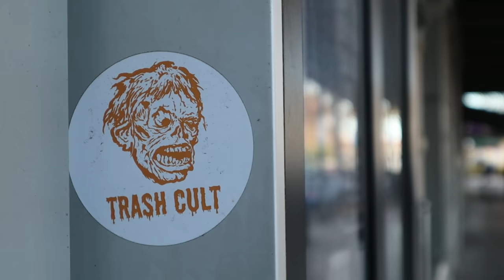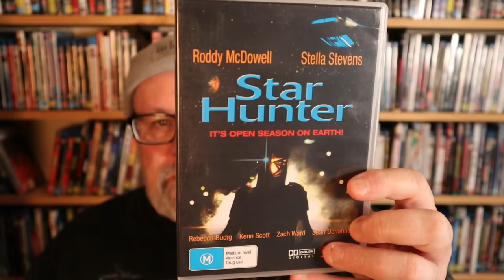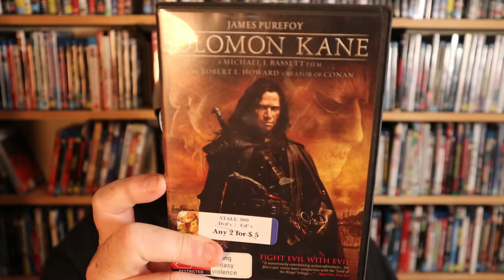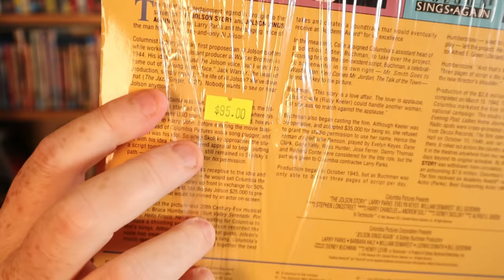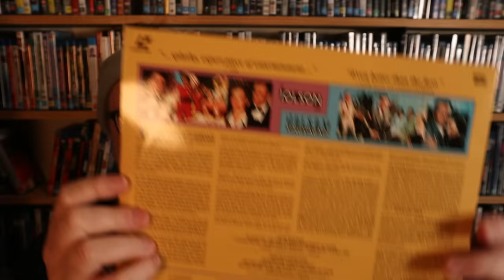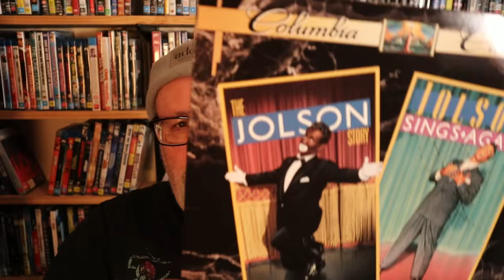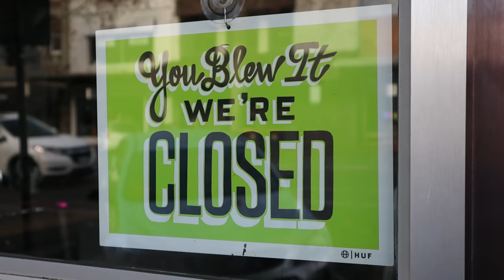I BOUGHT TWO RACIST MOVIES AND I CAN'T WATCH THEM!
I visited the city of Bendigo and searched for movies in charity shops. What I found was WTF and raised some thoughts on how some old movies have aged better than others.

00:00 Bendigo Visit
01:26 Luna the Cat
01:40 Introduction
02:15 The Island At The Top Of The World
06:07 12 Rue Madeleine.
07:22 Star Hunter
08:45 Solomon Kane
09:40 Black Mask
11:17 The Asa Yoelson Duology
16:02 The Wonderful Outro.